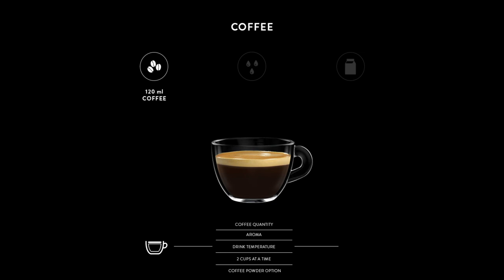GAGGIA CADORNA - COFFEE - INGREDIENTS